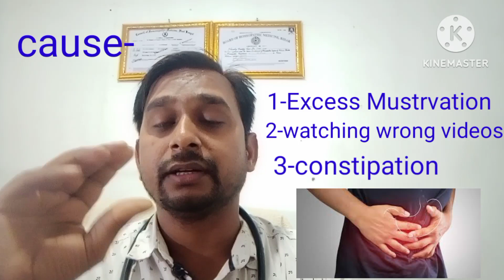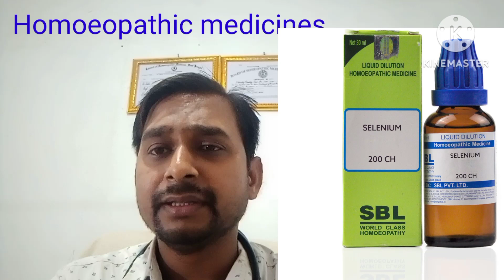स्वप्ननदोष का इलाज। homoeopathic Medicine For Nightfall । धात गिरने का दवा। spermetorrhoea in hindi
Nightfall ki dawa । धात गिरने की दवा। स्वप्ननदोष की दवा।स्वपनदोष की दवा।। Nightfall homoeopathic treatment। spermetorrhoea homoeopathic treatment । nightfall kyo hota hai